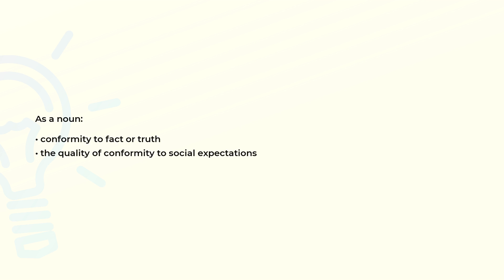What is the meaning of the word CORRECTNESS?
Definition and spelling of the word CORRECTNESS.

(00:00) Intro
(00:07) As a noun
(00:18) Spelling

As a noun (00:07):
• conformity to fact or truth
• the quality of conformity to social expectations